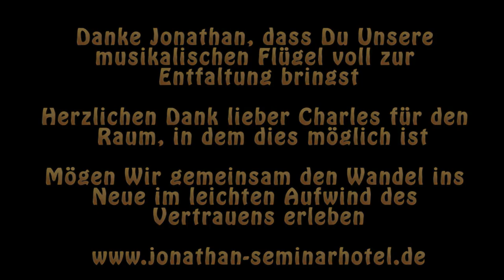Asalamaleikum mit Shoshan, Angela Bittel, Christopher Amrhein und Thomas Kox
Live Konzert im Jonathan Seminarhotel. Wir gehen zusammen mit Charles Kunow in die Wüste. Wir freuen uns auf alle die uns vom 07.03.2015 - bis zum 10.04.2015 - die Karawane der Liebe mit uns leben...und lieben...